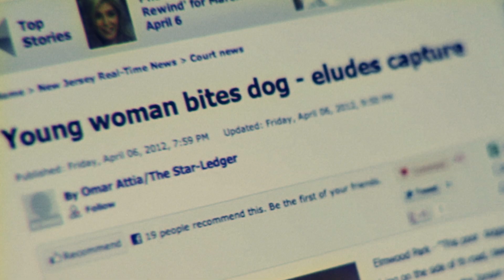Vampz Trailer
Simone, a Gothic "wannabe vampire" who reluctantly accepts Ashlee, a ditzy cheerleader, as her roommate, winds up attracting the unwanted attention of a psychotic vampire hunter.